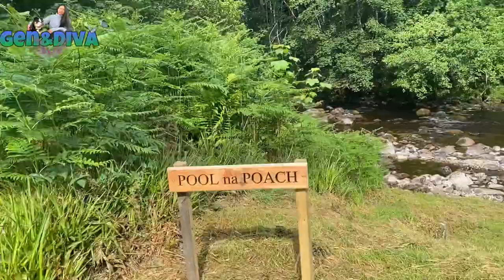GOLF VLOG | ALNESS GOLF CLUB CHAMPIONSHIP 2021 WATCHING LADIES GOLF CHAMPIONSHIP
Today is our club championships golf game here in Alness. Filipina life in Scotland lets watch my friends to compete each other to become a lady golf champion here in alness golf club.

Credit to my Cousin: Lester Villarmino for my intro and outro

Music: Wander | Alive | Love me | lucky | Sunny | Jingle Bells  | Christmas